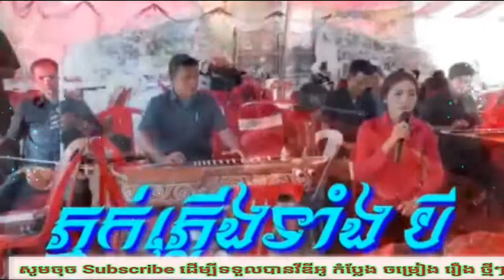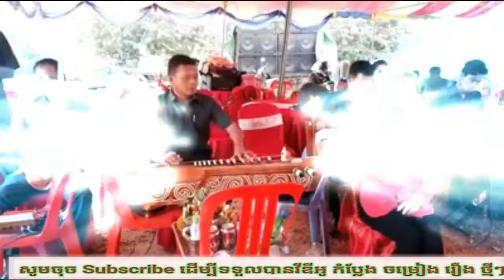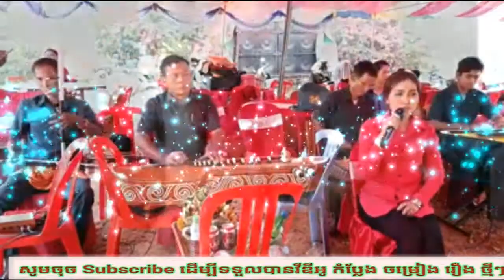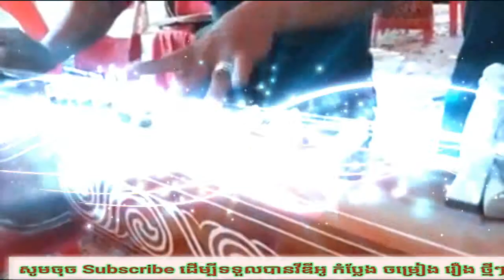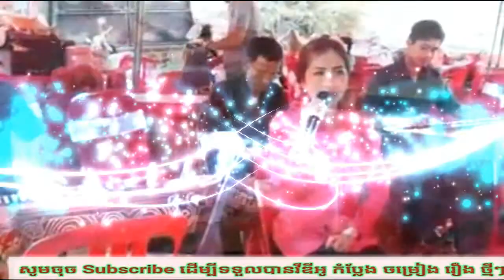ភ្លេងការស្ដាប់ជិតភ្លឺ - Pleng Kar - Khmer weeding song. New collection 2018./ភ្នក់ភ្លើងទាំងបី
1,troll samkok tjree kingdons funy New original song Cover song
2,រឿង៖ អ្នកលេងប៉ះចំអ្នកមែន ក្រុមកំប្លែងពាក់មី | Pekmi Comedy 2019
3,រឿងនិទានខ្មែរ តម្លង់ប្រាំពីរសណ្តាន - Khmer Fairy Tale Breed Deaf 4K
4,អត់រាងអាសង្ហា ខ្មោចលងទៀត - Khmer Cartoon Ghost Story
5,មីង៉ោល,mi gnaol,មីកាពៅ,ពូម៉ៅ,មីង៉ោលក្មេងឌឺ,Comedy,markangelcomedy
Khmer Wedding Song
Pleng Ka Khmer Song
Khmer Wedding Song Collection
ភ្លេងការ
ចម្រៀងភ្លេងការ
ចំរៀងភ្លេងការ
បទភ្លេងការ
pleng ka khmer song collection